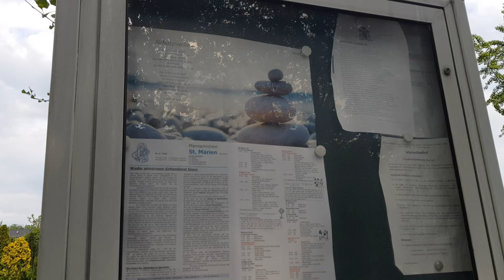Nagbisita naman po ako sa sementeryo